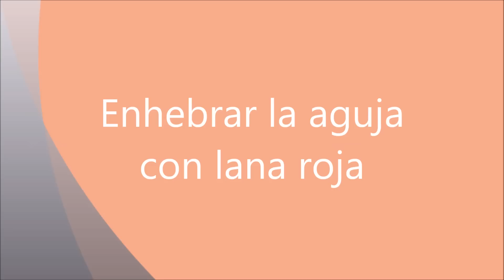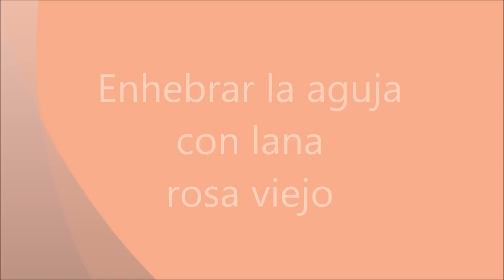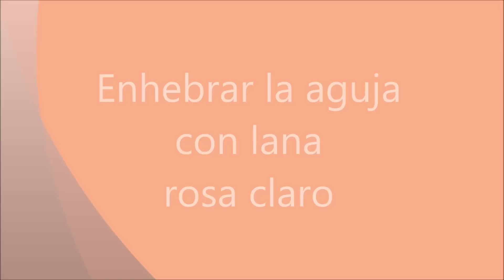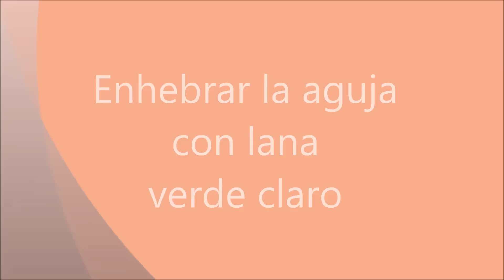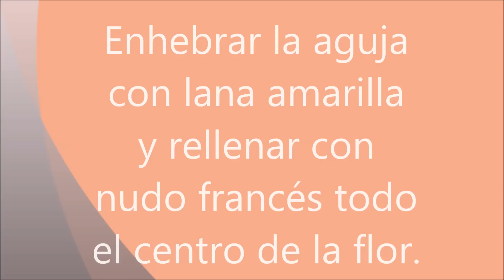Bordado Mexicano paso a paso ♥ Camino de mesa N°1 ♥ Parte 1/3 ♥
En este vídeo, aprenderás en bordado mexicano, a bordar unas flores para un camino de mesa.
Está realizado sobre tela granite, pero puedes utilizar lienzo, gross, mecanical, gabardina, tiene que ser una tela de trama cerrada y no muy gruesa.
Yo he usado lana 100% acrílica de 2 hebras marca L.H.O.  pero puedes utilizar hilos mouliné con 6 hebras marca Anchor
Te paso los links de los 3 vídeos=
podrás descargar el patrón del bordado, si tienes algún problema me mandas un mensaje a mi correo pidiéndomelo con el título que tiene el vídeo, y te mando el patrón!!!
Besitos a todas mis seguidoras, alumnas y que Dios las bendiga!!♥
Susana